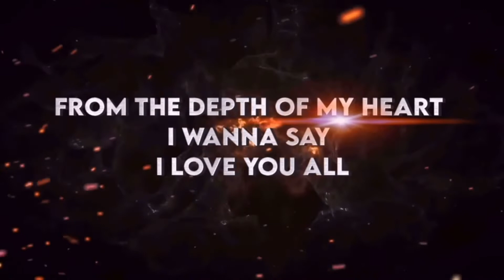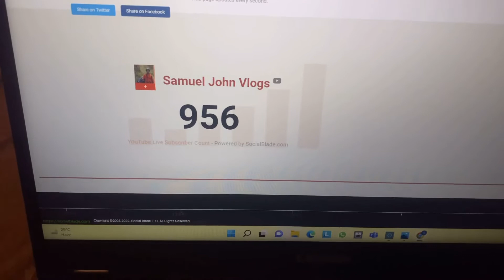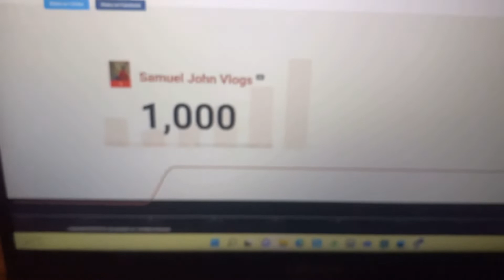1k Ho Gayeeeeee￼ 😍🤩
I would like to take a moment and say thank you to all of my supporters on my YouTube channel. Today, June 19, my channel has hit a milestone of 1,000 subscribers. Something I once thought I would never do.